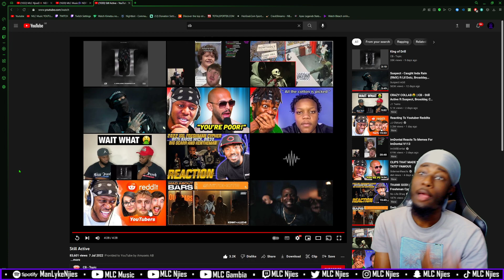CB - Still Active (Official Audio) [REACTION] | MLC Music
CB - Still Active (Official Audio)